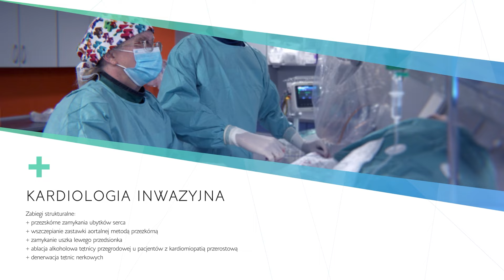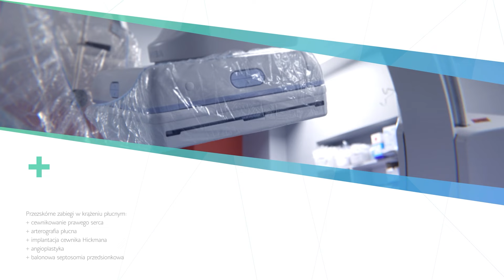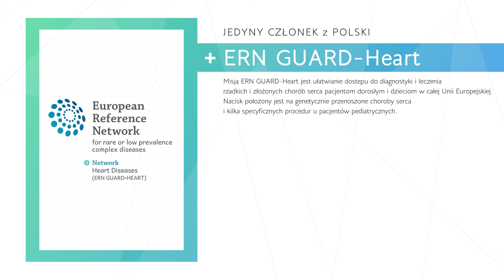I Katedra i Klinika Kardiologii Śląskiego Uniwersytetu Medycznego w Katowicach.